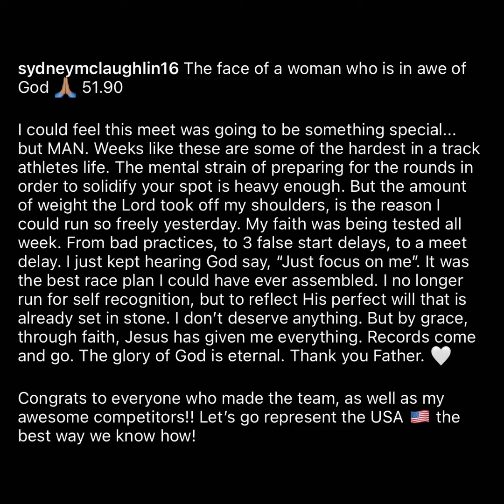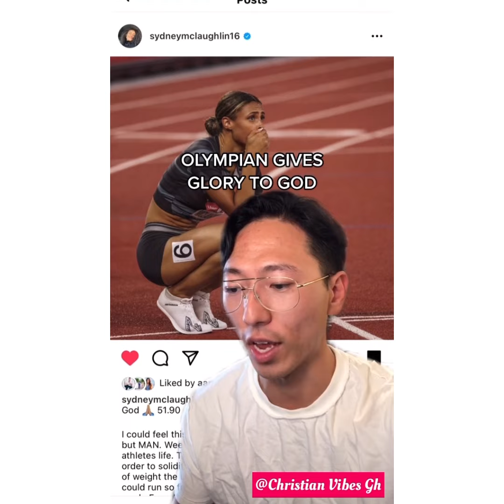Sydney McLaughlin gives Glory to God after setting a new world record at Tokyo Olympics.